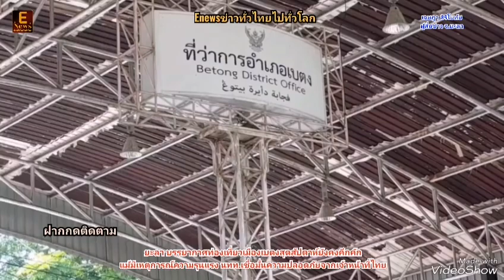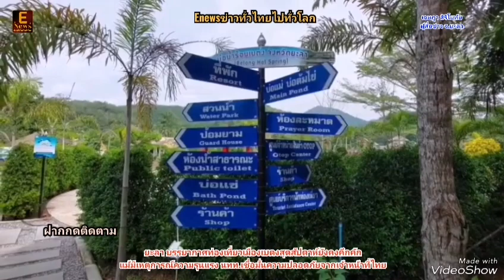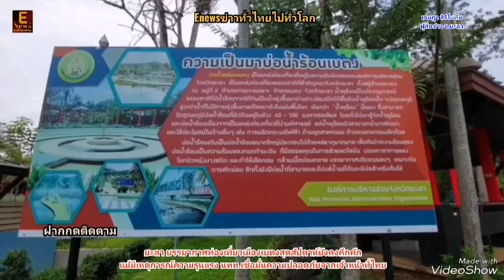ยะลา​ บรรยากาศท่องเที่ยวเมืองเบตงสุดสัปดาห์ยังคงคึกคักแม้มีเหตุการณ์ความรุนแรง นทท.เชื่อมั่นความฯ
ผู้​สื่อ​ข่าว​ จ.ยะลา​

บรรยากาศท่องเที่ยวเมืองเบตงสุดสัปดาห์ยังคงคึกคักแม้มีเหตุการณ์ความรุนแรง นทท.เชื่อมั่นความปลอดภัยจากเจ้าหน้าที่ไทย
ยะลา -บรรยากาศที่ด่านพรมแดนเบตงจ.ยะลาคึกคักนักท่องเที่ยวชาวมาเลเซียทยอยเดินทางเข้ามาท่องเที่ยวในพื้นที่ อ.เบตง  ด้านเจ้าหน้าที่ยังคุมเข้มการเข้าออกเนื่องจากยังคงเกิดเหตุการณ์ความไม่สงบอย่างต่อเนื่อง
เมื่อวันที่ 6 ก.ค. บรรยากาศในช่วงวันหยุดสุดสัปดาห์ที่ด่านพรมแดนเบตง จ.ยะลา ตั้งแต่ช่วงเช้ามีนักท่องเที่ยวชาวมาเลเซียทยอยเดินทางผ่านด่านพรมแดนเบตงเข้ามาท่องเที่ยวใน อ.เบตง จ.ยะลา อย่างต่อเนื่องทั้งที่เดินทางมาเป็นกรุ๊ปทัวร์ด้วยรถบัสและรถยนต์ส่วนตัว รวมทั้งทริปท่องเที่ยวของนักท่องเที่ยวชาวไทย ที่เข้ามาท่องเที่ยวตามแหล่งท่องเที่ยว อย่างเช่นบ่อน้ำพุร้อนเบตง  ซึ่งเป็นที่นิยมของผู้สูงวัยที่มาแช่เท้าเพื่อให้เลือดลมเดินดี
นักท่องเที่ยวชาวไทยเปิดเผยว่าเดินทางมาจากกรุงเทพฯ 2 วันแล้วและชอบที่จะเดินทางมาท่องเที่ยวในพื้นที่ภาคใต้ อย่างที่ อ.เบตง เพราะมีอากาศดี อาหารอร่อยผู้คนมีอัทธยาศัยดีมาก หากดูผ่านสื่อจะทำให้กลัวไม่กล้าลงมา แต่จะพูดยังไงต้องลงมาสัมผัสเองว่าภาคใต้อย่างเบตง มีความปลอดภัยน่าท่องเที่ยว
สำหรับบรรยากาศการท่องเที่ยวที่ อ.เบตง ซึ่งมีการแจ้งเตือนให้เฝ้าระวังสูงสุดนักท่องเที่ยวต่างชาติทั้งมาเลเซียและนักท่องเที่ยวชาวไทย ยังคงเชื่อมั่นในความปลอดภัยทยอยเดินทางเข้ามาท่องเที่ยวอย่างต่อเนื่อง ทำให้ภาพรวมเป็นไปอย่างคึกคัก ซึ่งเป็นอีกหนึ่งสีสันใหม่ด้านการท่องเที่ยวของอ.เบตง และแสดงให้เห็นถึงความมั่นใจในด้านความปลอดภัยแม้จะเกิดเหตุรุนแรขึ้นในพื้นที่จังหวัดชายแดนภาคใต้อย่างต่อเนื่องก็ตาม
อย่างไรก็ตามเจ้าหน้าที่ด้านความมั่นคงยังคงมีมาตรการคุมเข้มด่านความมั่นคงที่เกี่ยวเนื่องกับเหตุความไม่สงบในพื้นที่จังหวัดชายแดนภาคใต้ โดยมีการตรวจเข้มการเดินทางเข้าออกทั้งบุคคลและรถทุกชนิดเนื่องจากยังคงมีสถานการณ์ความไม่สงบเกิดขึ้นอย่างต่อเนื่อง